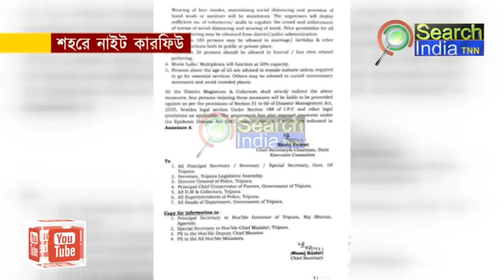শহরে নাইট কারফিউ